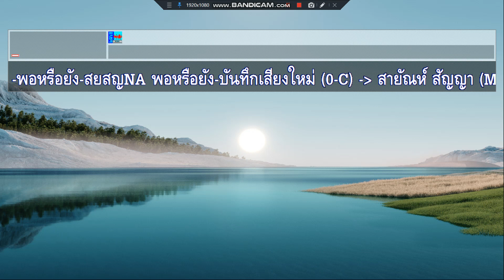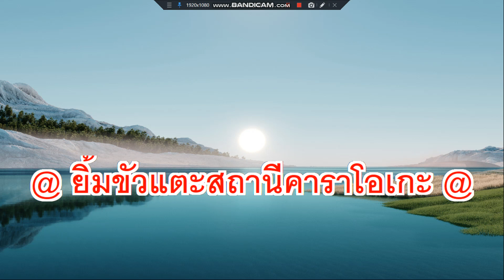พอหรือยัง สายัณห์ สัญญา บันทึกเสียงใหม่